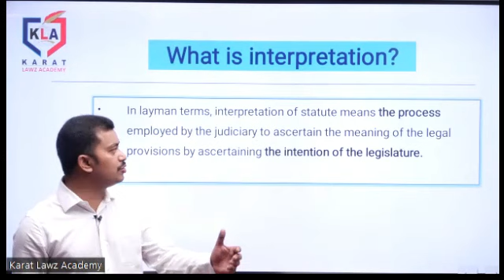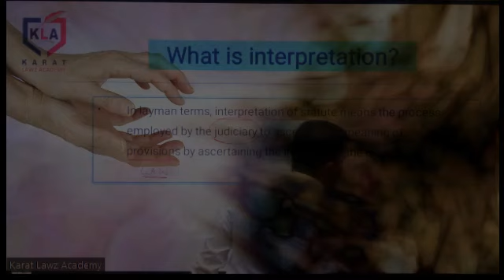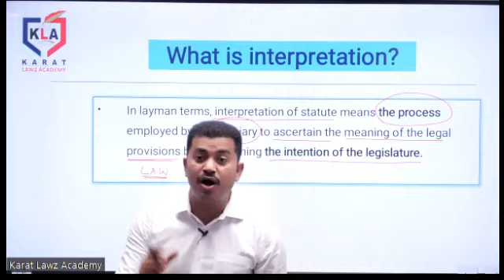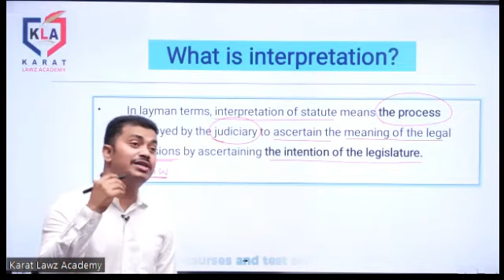WHAT IS INTERPRETATION? | KLA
WHAT IS INTERPRETATION?
-An explanation or understanding of something.

Still not very clear?
Don't worry, our professor "Uday Singh Rathore" is here for you!
In this video, he has explained the meaning of the word like never before

Watch the video NOW and let us know for any further queries

We promise to deliver the best.